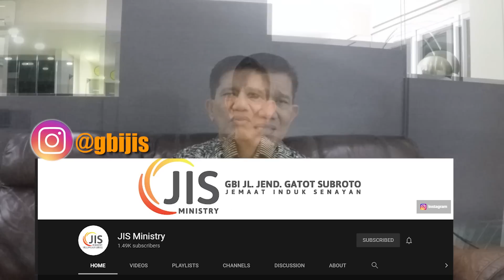APAKAH TUHAN ADA??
Recorded with : GOPRO HERO 5 & GOPRO HERO 6